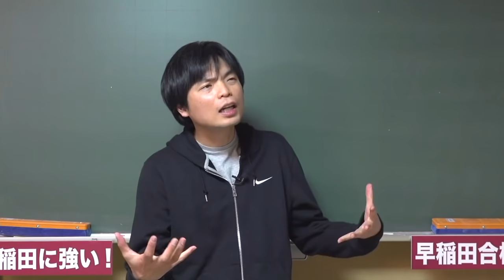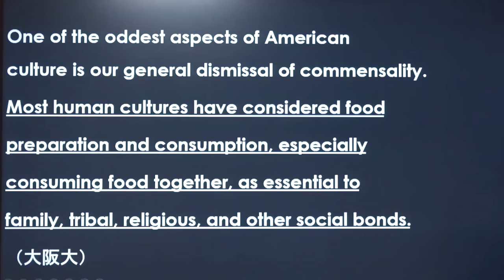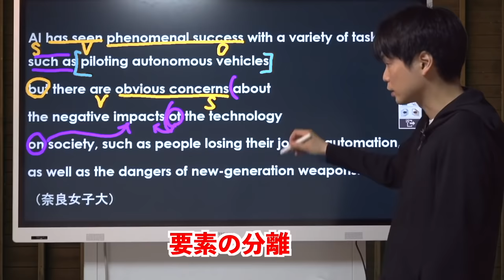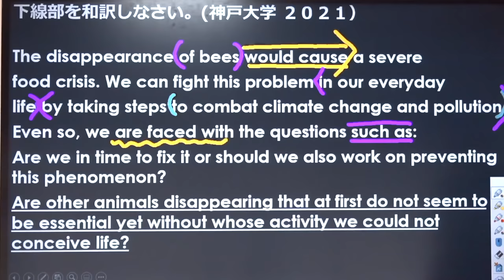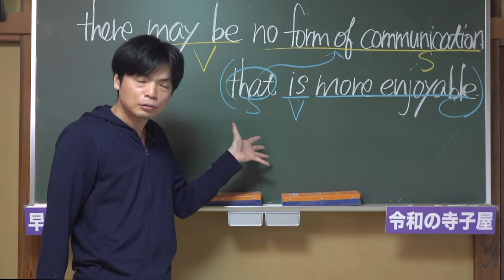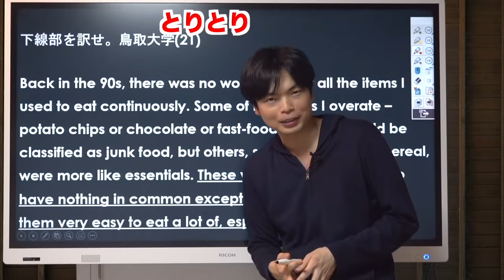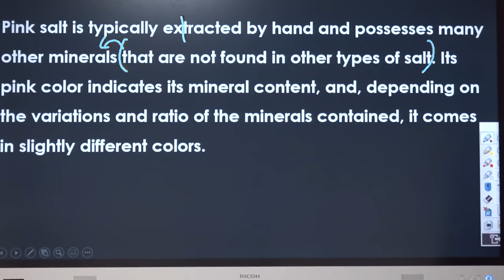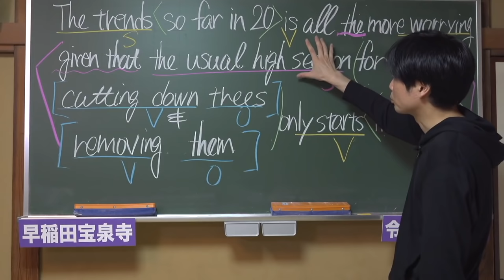炎の英文解釈講座【２時間一気見で難構文の仕組みを理解せよ！】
‹出演者情報›
もりてつ
発音指導士